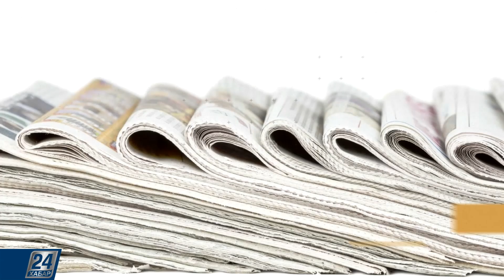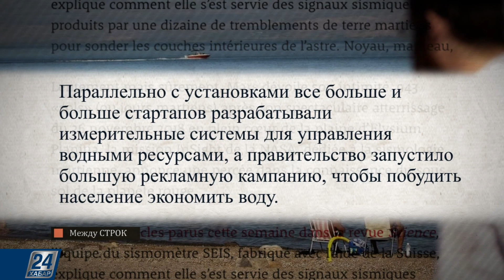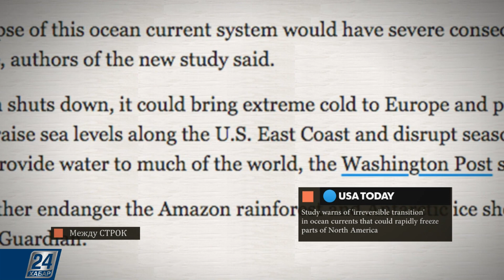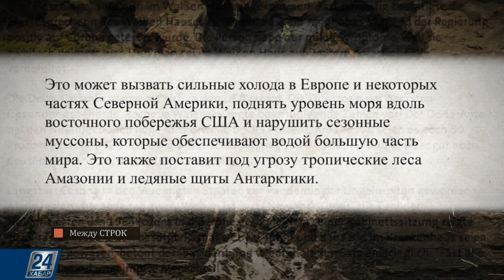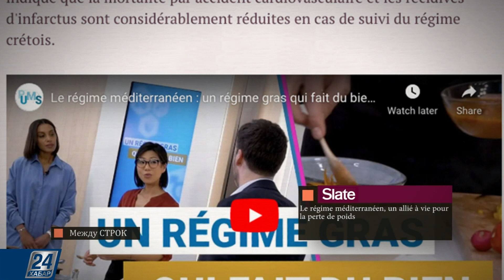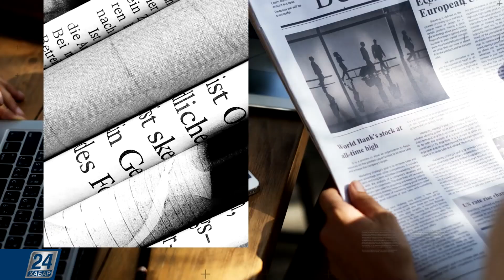Северную Америку ждёт резкое похолодание | Между строк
Из материалов зарубежной прессы:

- Израиль умирал от жажды, а сегодня обеспечивает питьевой водой соседей. Что это означает для региона;

- Океанические течения необратимо меняются. Из-за этого Северную Америку ждет резкое похолодание;

- Как питание жителей острова Крит стало объектом масштабного исследования.